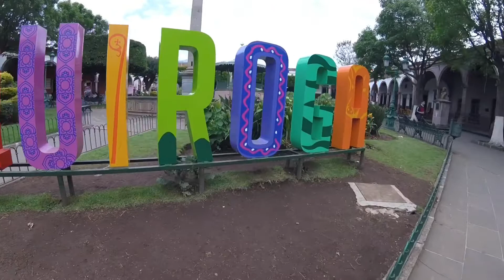8 hours on the road in Mexico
We traveled from Morelia to the pacific last minute in this late uploaded, uneventful vlog.